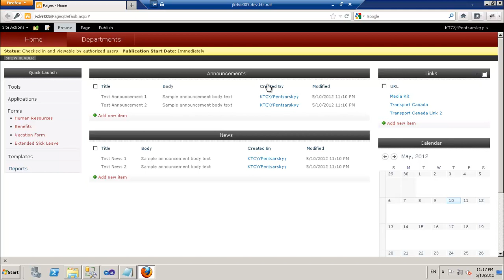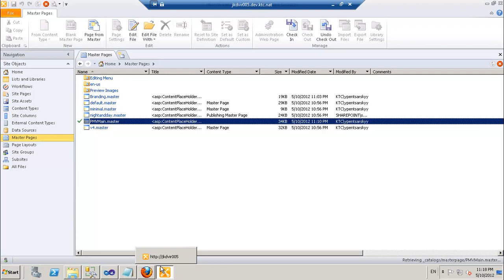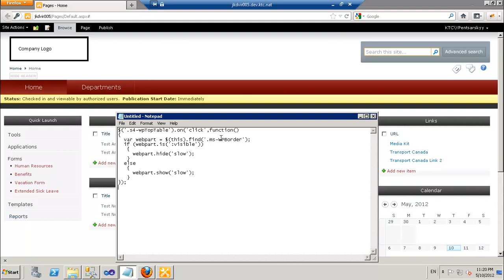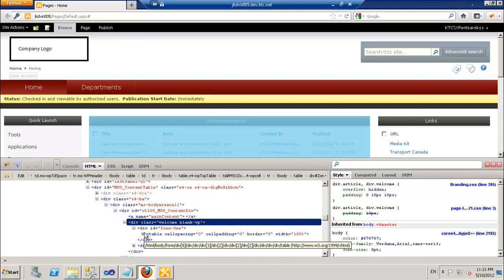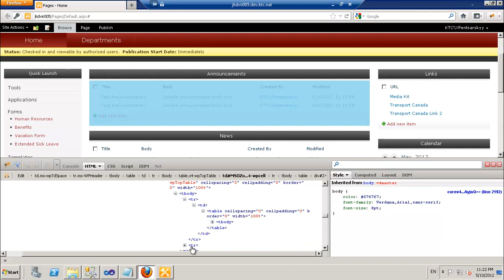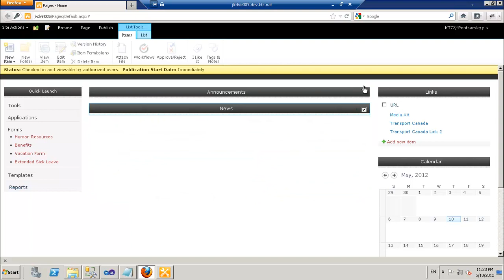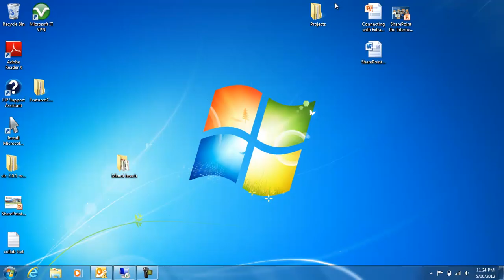Adding interaction to your site (steps only, no audio)